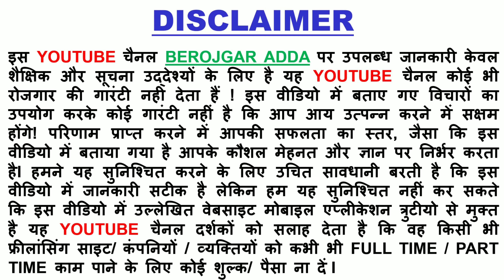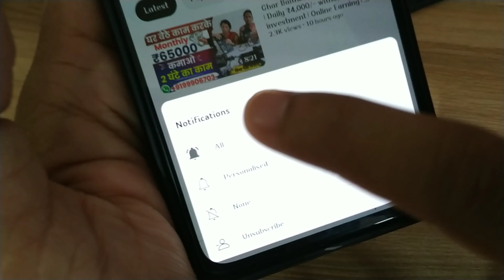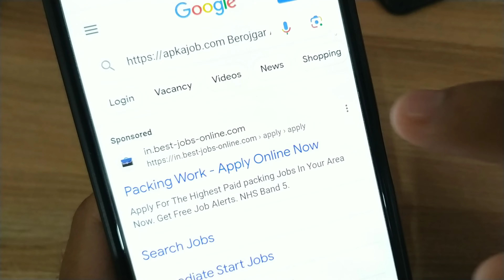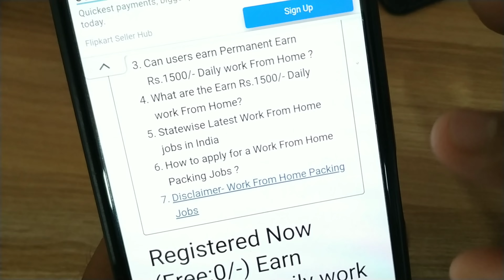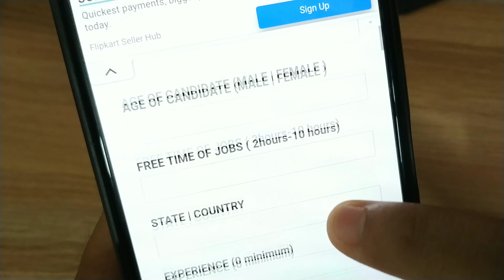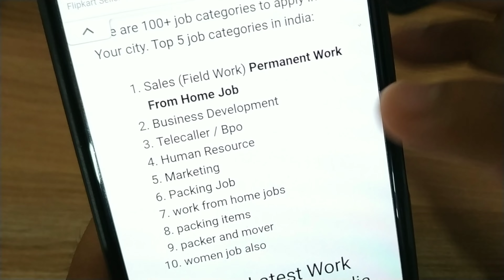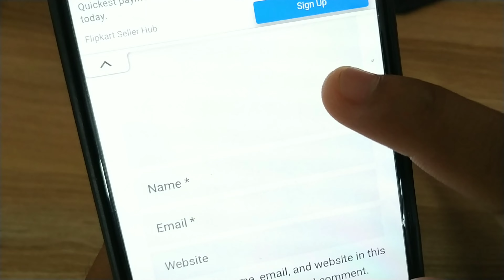Ghar Baithkar Paise Kamao | Daily ₹6000/- without investment | Online Earning | business idea 2023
2 घंटे पैकिंग करके 20,000 महीना कमाओ Packing Job at Home | Work From Home Jobs | घर बैठे पैकिंग करें Packing Job at Home | Work From Home Jobs 2023
2 घंटे पैकिंग करके 20,000 महीना कमाओ Packing Job at Home | Work From Home Jobs | घर बैठे पैकिंग करें Packing Job at Home | Work From Home Jobs 2023